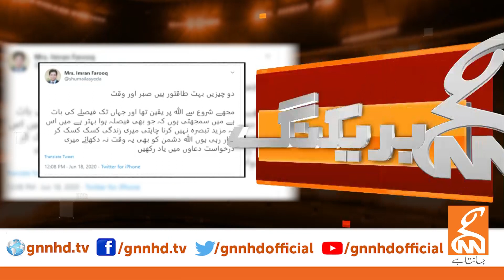Imran Farooq's wife's Twitter message | GNN | 18 June 2020